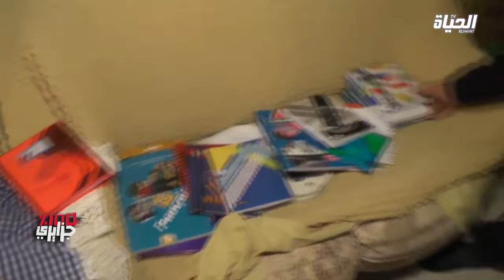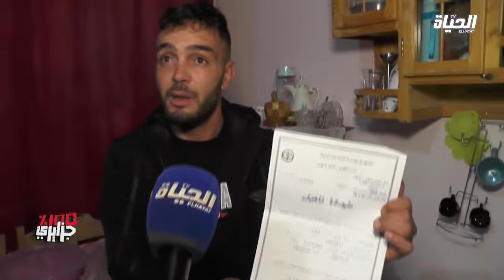أطفال يولدون في المحلات / برناج100%جزائري ينقل معاناة الجزائريين